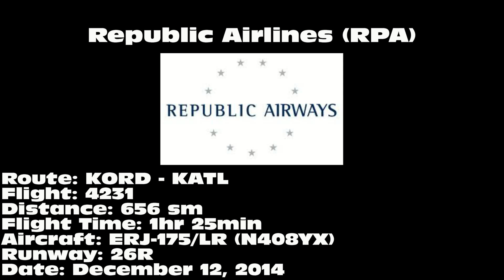Republic Airlines ERJ-175/LR [N408YX]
Republic Airlines ERJ-175/LR landing on 26R at Hartsfield-Jackson Atlanta International Airport (ATL) on December 12, 2014